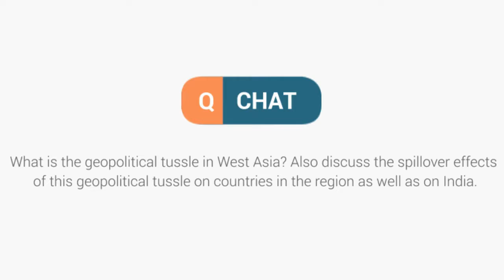Q Chat- 23- Geopolitical tussle in west asia and its spillover effects | Mains Question Discussions